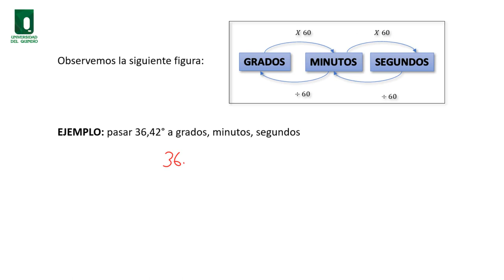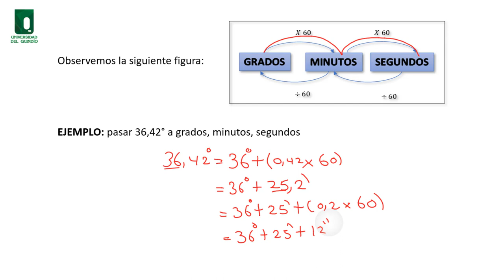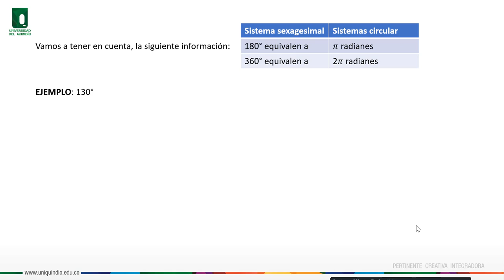Conversión de grados